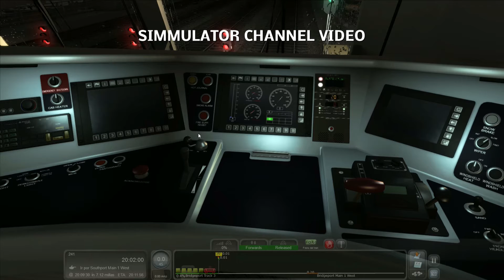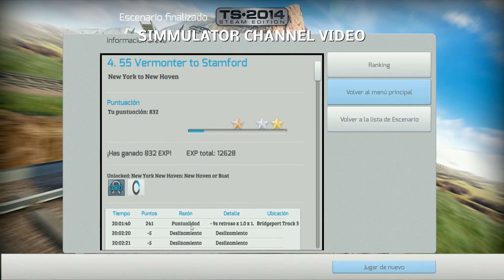Train Simulator 2014 - AMTRAK ACS 64 Vermonter to Stamford - Career Scenary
En esta ocasión conduciremos un Amtrak ACS-64 desde Vermonter hasta Stamford.
Nos han llamado para realizar este servicio por nuestra experiencia, debido a que las condiciones climatológicas no son nada buenas y el maquinista que lleva esta máquina no tiene aún la suficiente experiencia en conducción nocturna y climatología adversa.
Es un escenario de carrera que espero que os guste y lo disfrutéis.

Ruta: New York to New Haven.

Escenario: Vermonter to Stamford.

Que lo disfruteis.

This time we will conduct an Amtrak ACS-64 from Vermonter to Stamford.
We have called for this service by our experience, because the weather conditions are not good and the driver wearing this machine does not have enough experience in night driving and bad weather.
It is a stage career that I hope you like it and enjoy it.

Route: New York to New Haven.

Scenario: Vermonter to Stamford.